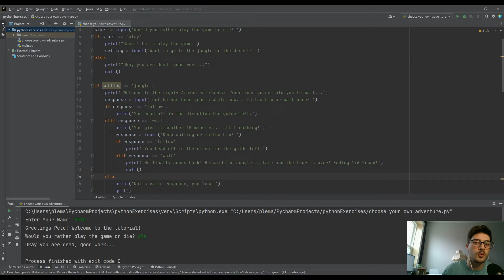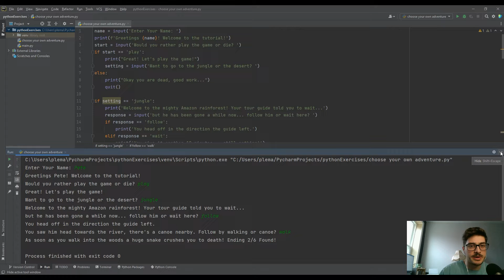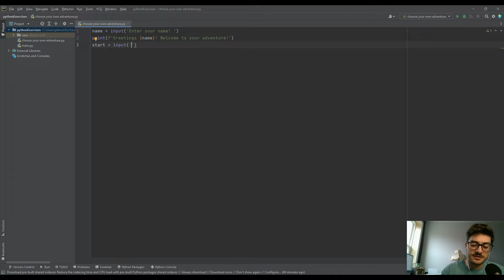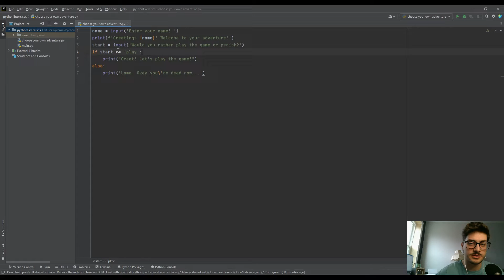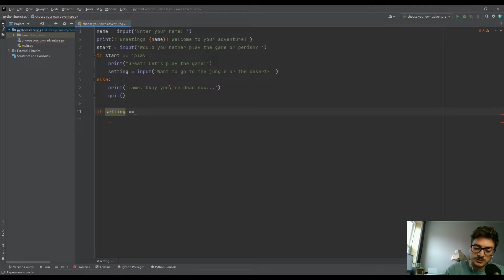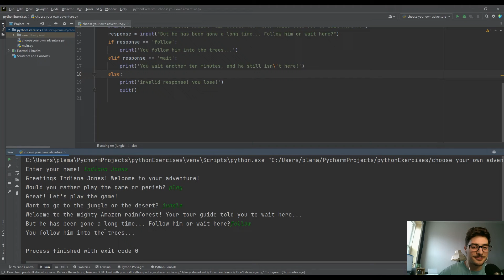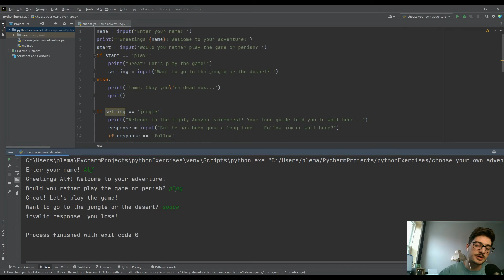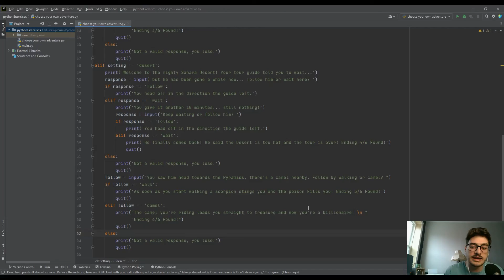Python Text Based Adventure Game Tutorial!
This video shows you everything you need to know to create a full text based adventure game in python of the 'choose your own adventure' style!!

We begin with how to print commands and prompts into the terminal window for a user, then show you how to get user inputs and how to decide what your code does next.

The only limits to what you can create with Python text games are whatever your mind can imagine!

TIMESTAMPS:
00:00 Intro and Demo
2:29 Your First Inputs and Outputs
6:38 Making Decisions
9:40 Nesting For Loops
14:20 Take it to the next step!